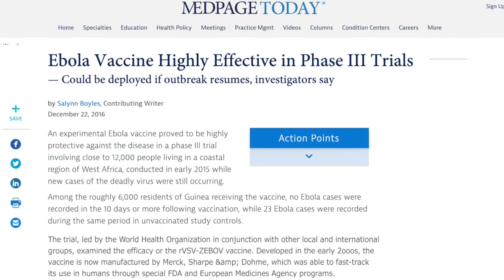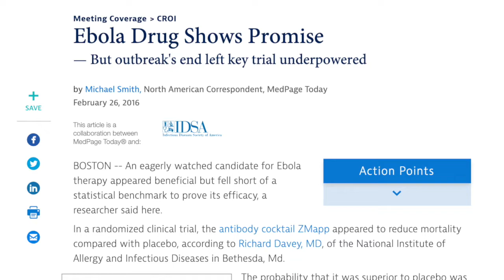Ebola in the DRC: Will New Tx Bring Hope in the New Year? - Medpage Today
The latest Ebola outbreak in the Democratic Republic of the Congo continues to rage on, with no end in sight. In this exclusive MedPage Today video, two infectious disease experts — Peter Hotez, MD, of Baylor College of Medicine in Houston and Aneesh Mehta, MD, of Emory University School of Medicine in Atlanta — discuss current efforts to contain the outbreak through vaccination, as well as hope for new therapeutics currently being studied more carefully in clinical trials. Hotez and Mehta also address the problem of civil unrest disrupting disease prevention and treatment.